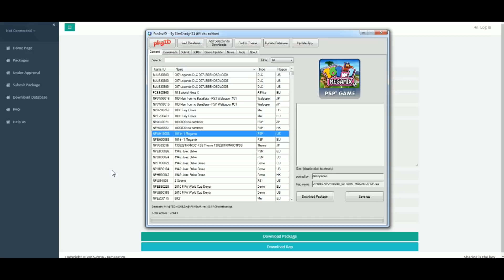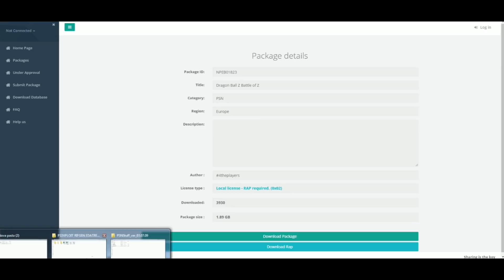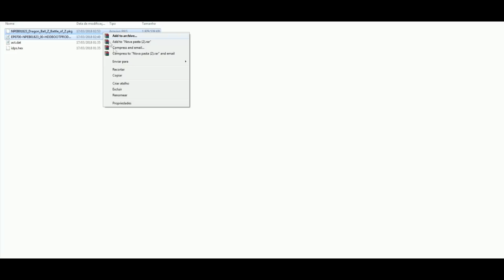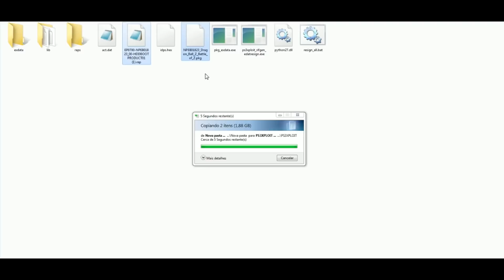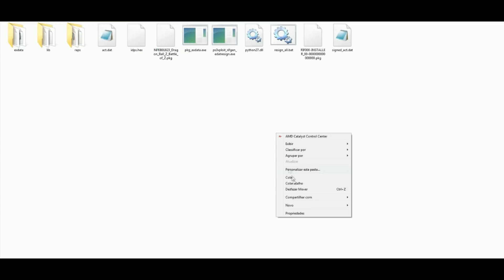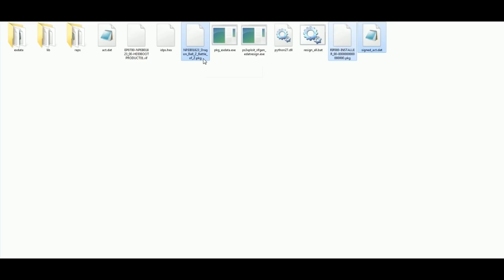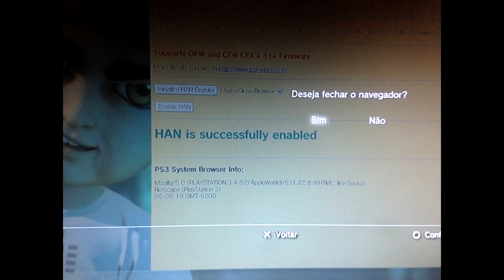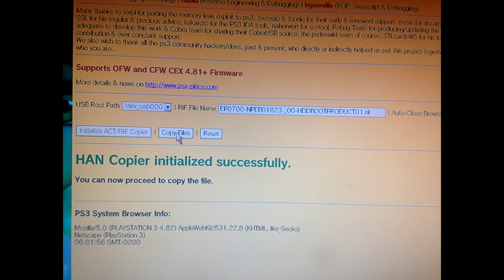PS3 DESBLOQUEIO: CONVERTENDO ARQUIVOS PKG PS3XPLOIT 3.0 FACIL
galera esse video traz o modo de assinatura dos arquivos pkg baixem o pack da descrição:
ps3xploit 3.0

SEJAM BEM VINDOS!!!